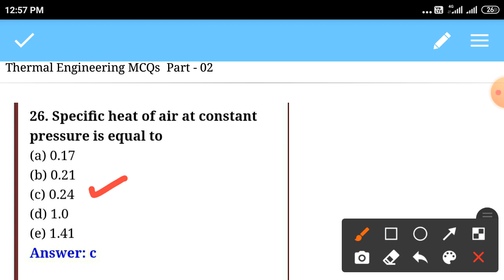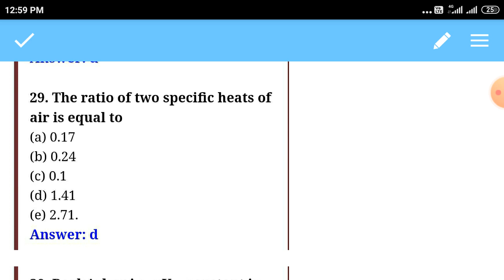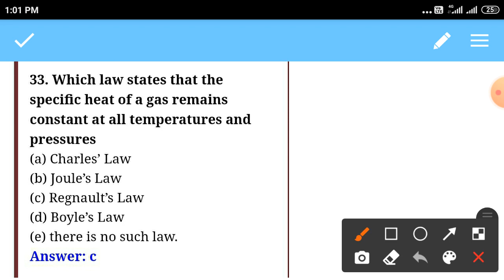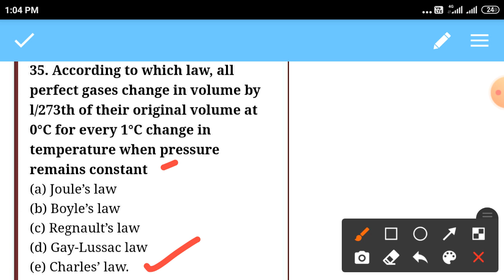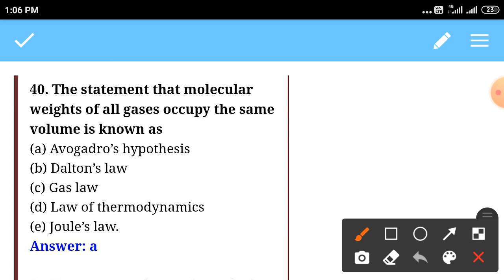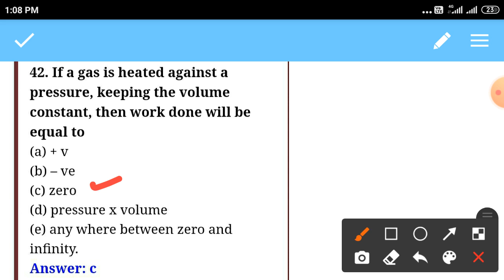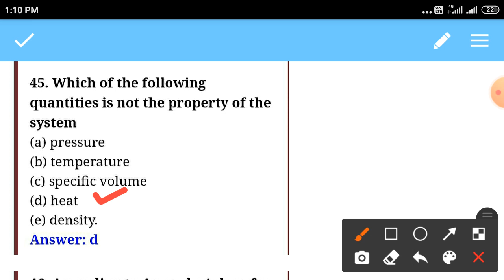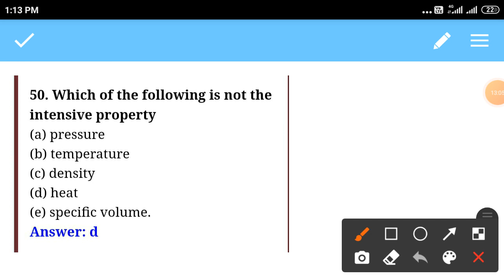Thermal Engineering || MCQs || Part - 02 || Mechanical Engineering || Thermodynamics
Thermal Engineering MCQs
Engineering Thermodynamics MCQs
Thermodynamics MCQs

#electrical comparator
engineering service exam
general knowledge
horizontal axis wind turbine
wind energy
 properties

Numerical Problems of Carnot cycle of heat engine
numerical Problems of second law of Thermodynamics

carnot cycle of hear engine
How to calculate efficiency of Carnot cycle of heat engine

Heat Engine
Numerical Problems based on heat engine
how to calculate efficiency of heat engine

kelvin Planck statement
clausius statement

Numerical Problems of first law of Thermodynamics

Mechanical brakes MCQs
Braking system Mcqs

chain drive
chain drive mcqs
power transmission mcqs
mechanical mcqs

Design of I.C.Engine MCQs
I.C. Engine MCQs
Top - 10+ I.C.Engine MCQs

Examples of first law of Thermodynamics
Numerical problems of first law of Thermodynamics in hindi

Derivation to first law of Thermodynamics
How to drive derivation of first law of Thermodynamics

Numerical Problems of characteristic gas constant
Numerical Problems of Molar Constant

Universal Gas Equations
Molar Constant
Example of Universal Gas Equations

slip of Belt drive
How to Calculate slip of belt drives

Characteristic Gas Equation
Numerical Problems of Characteristic Gas Equation